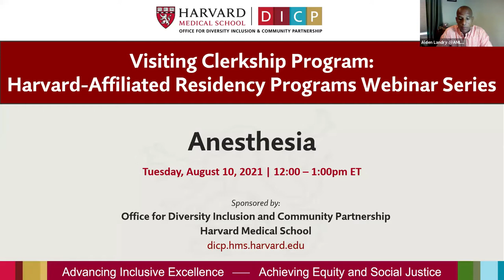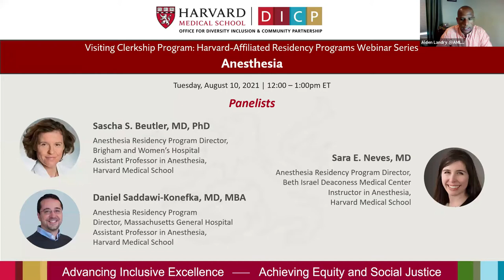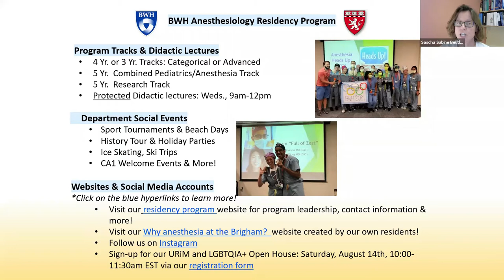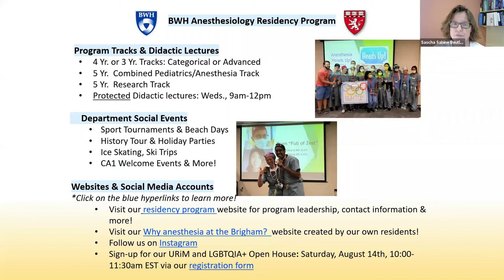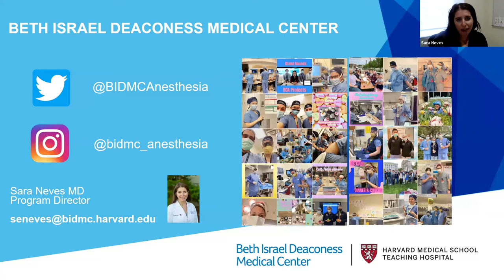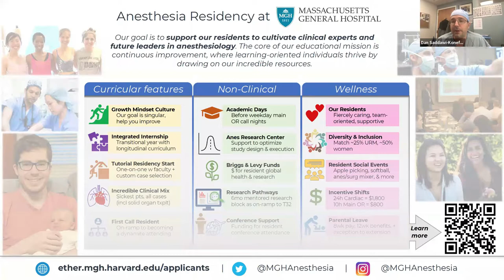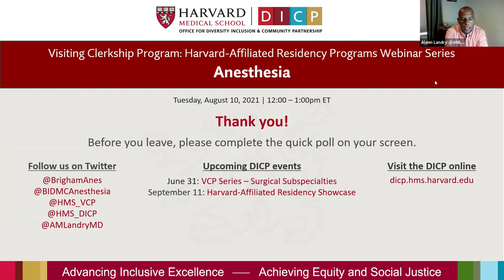Anesthesia: Visiting Clerkship Program and Harvard-Affiliated Residences Webinar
Join our panel of Harvard-affiliated Obstetrics & Gynecology residency program directors as we address common questions regarding the residency application process and medical training at Harvard-affiliated institutions.

with panelists:

Amy R. Stagg, MD
BWH/MGH Integrated Residency Program in Obstetrics and Gynecology Director,
Assistant Professor of Obstetrics, Gynecology and Reproductive Biology,

Brett Young, MD
Assistant Professor, Obstetrics & Gynecology, Harvard Medical School;
OB/GYN Residency Program Director, Beth Israel Deaconess Medical Center

and moderator:

Alden Landry, MD, MPH
Assistant Dean, Office for Diversity Inclusion and Community Partnership,